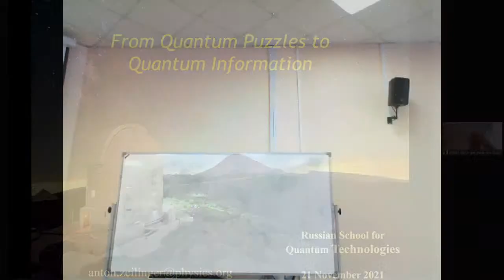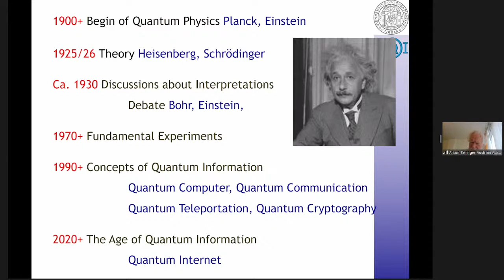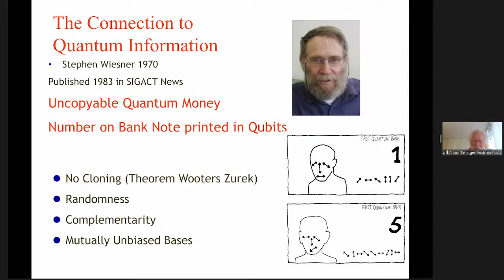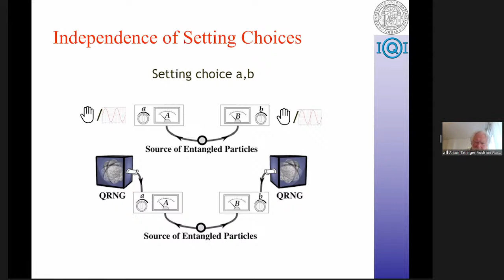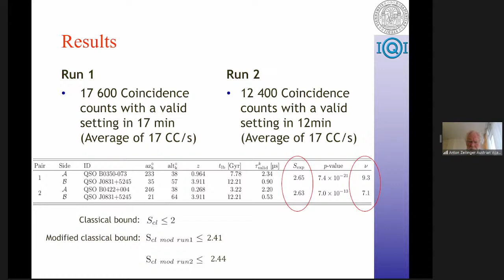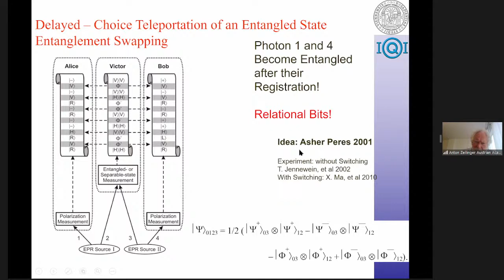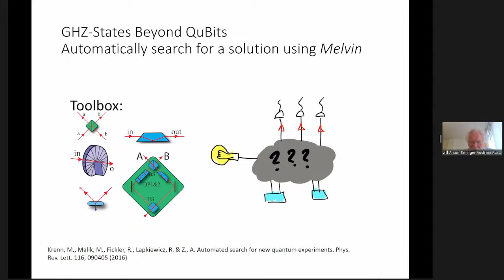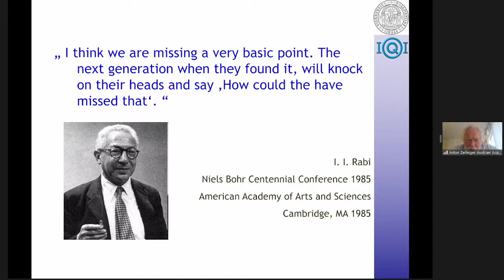Anton Zeilinger, From Entangled Quantum Puzzles to Quantum Information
Anton Zeilinger
From Entangled Quantum Puzzles to Quantum Information